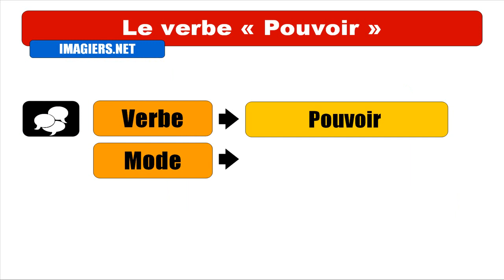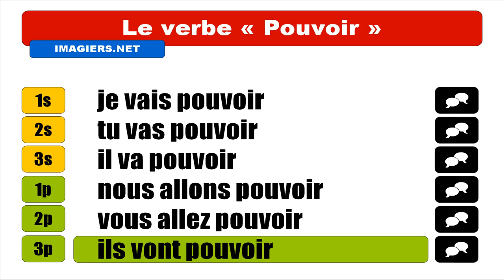OPISKELLA RANSKAA = Pouvoir = Futur proche